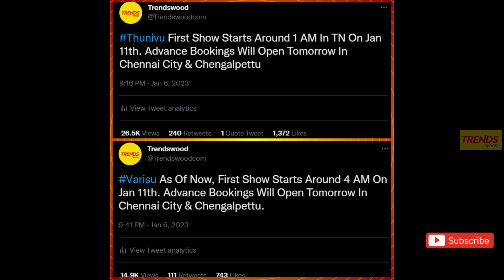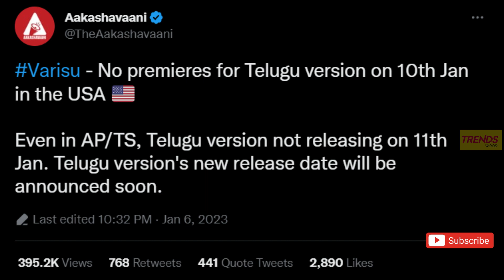Film Talk | Thunivu Reviews Out Before Varisu 1st Show, Varisu & Thunivu Ticket Booking Updates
Film Talk | Thunivu Reviews Out Before Varisu Release, Varisu & Thunivu Ticket Booking Updates